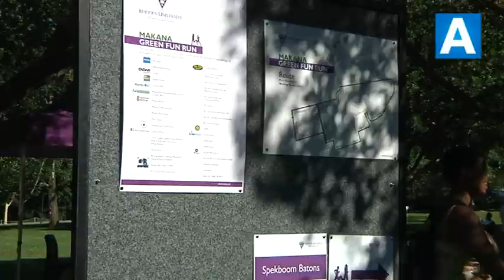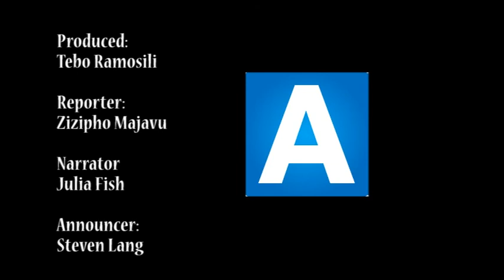Makana Green Fun Run 2014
The Rhodes University Environmental Committee organised an active event to promote positive sustainability throughout Grahamstown and the university.
Filmed and edited by Tebo Ramosili